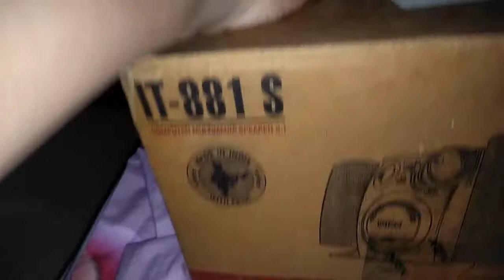Intex hometheater giveway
Giveway
Free